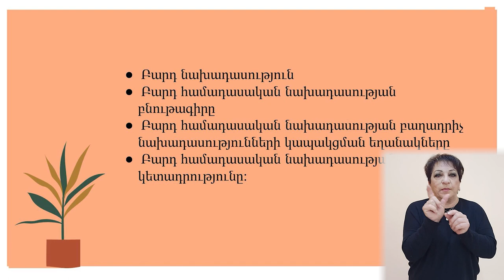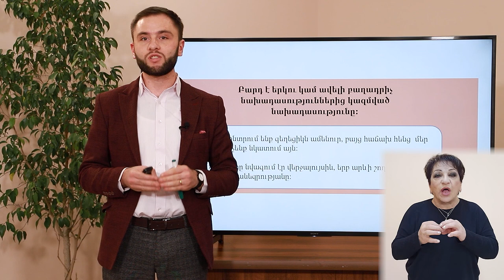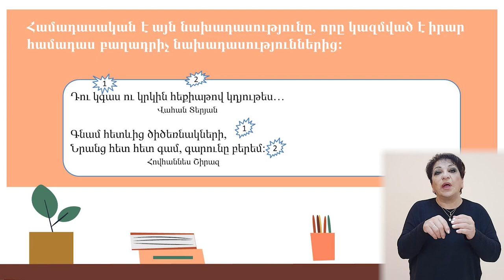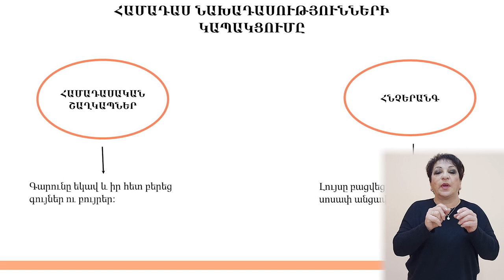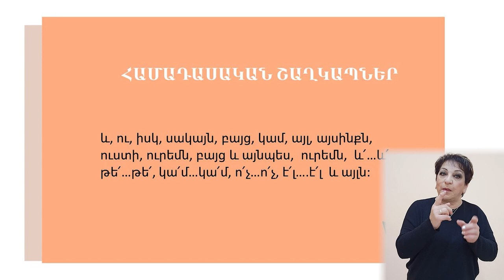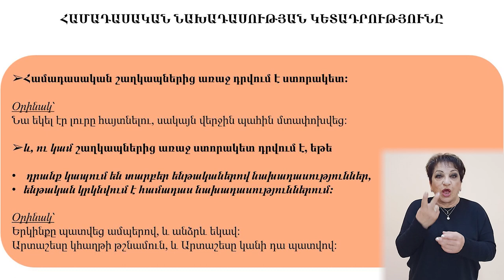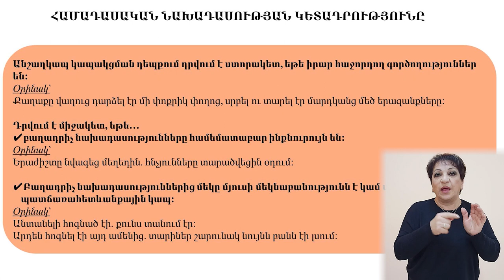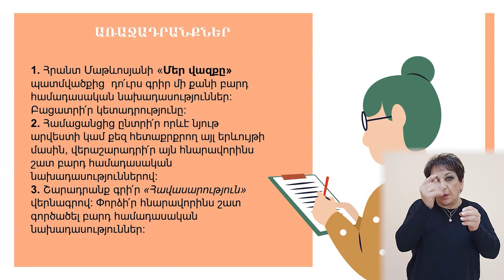Բարդ համադասական նախադասություն․ 9-րդ դասարան (ժեստերի լեզվով)